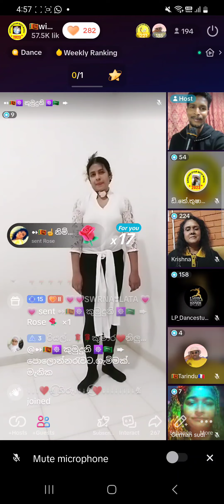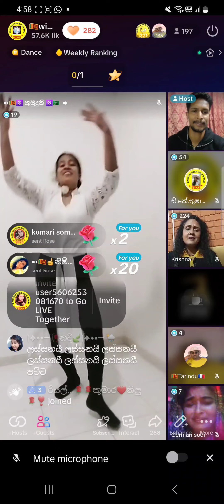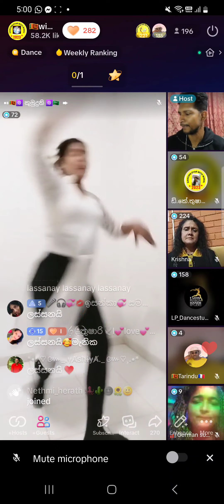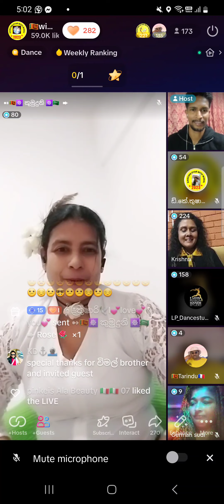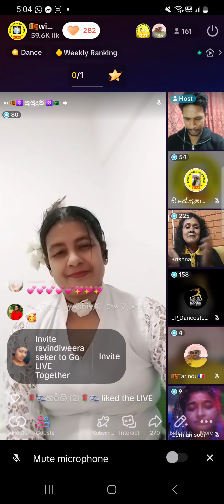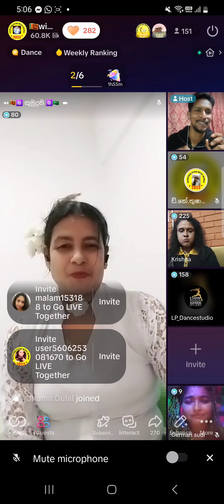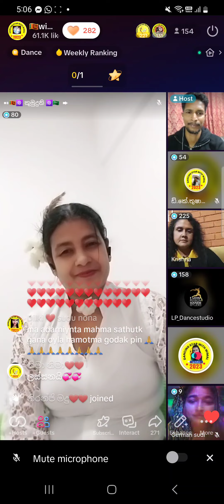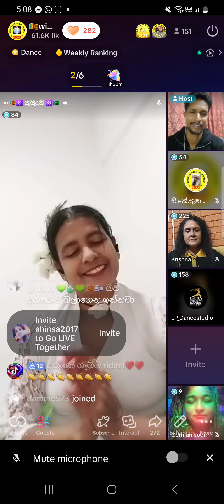Dancing star with wimal 2023 kumuduni Saudi Arabia